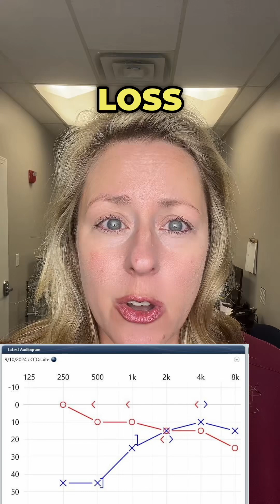Treating Cochlear Hydrops with Prednisone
We talk about experiencing oral fullness, pressure, and roaring tinnitus in the left ear, along with low-frequency hearing loss. This was diagnosed as atypical cochlear hydrops, and the treatment is a course of prednisone. The symptoms have already started to improve with the medication.